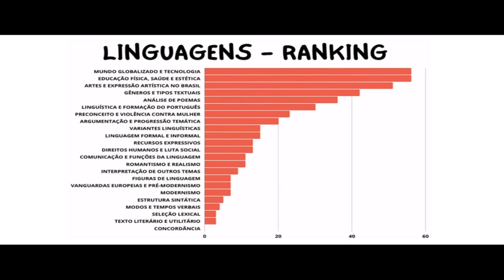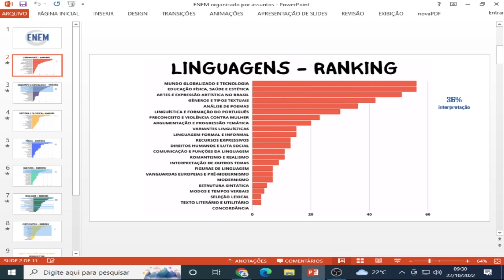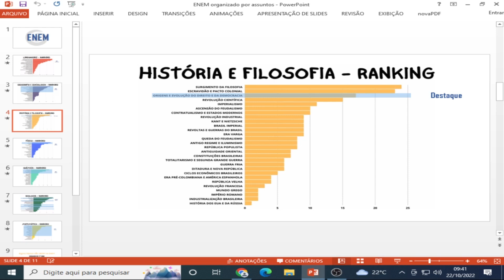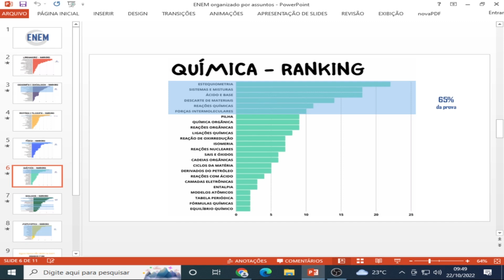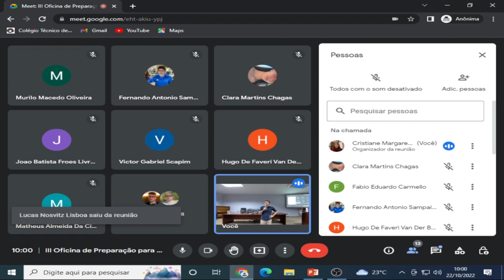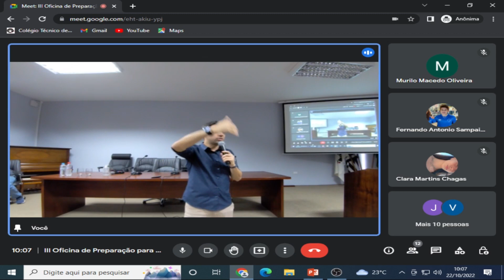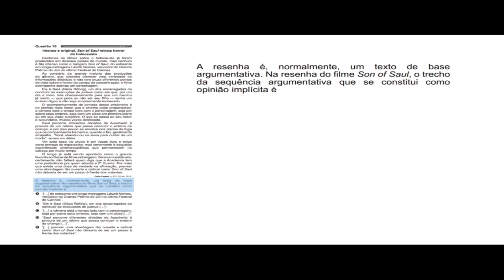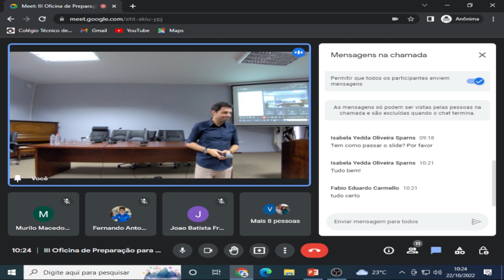III Oficina Virtual de Preparação para o ENEM - 2022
Professores Ricardo Biazzi e Cristiane Mion
Palestrante: Prof. Fabio Rocha

COTIL - Colégio Técnico de Limeira
Contato